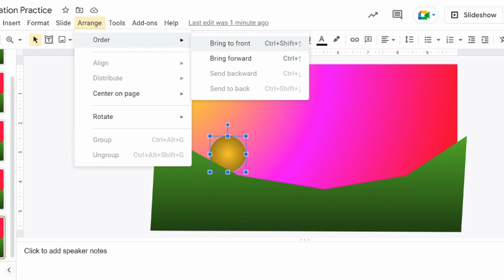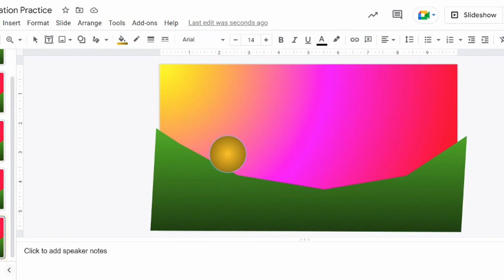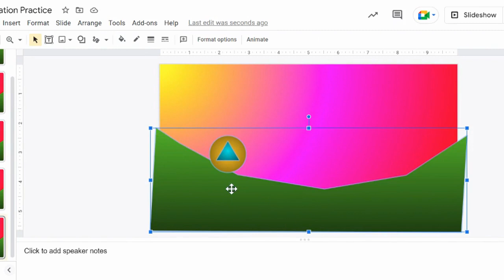Layers and Grouping